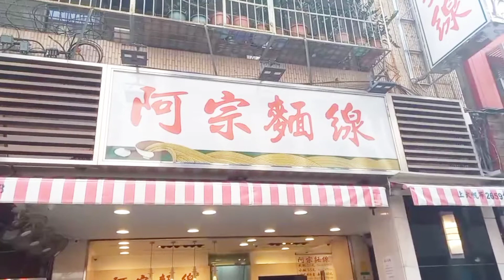One of the most famous RICE NOODLES at XIMENDING TAIPEI,Taiwan //Yhang Sait Adventurer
The "Azong Noodles" in Ximending, Taipei was established in 1975 and has stood unshakable on Emei Street for 47 years.
This old signboard can be said to be unknown in Taiwan, and its reputation is even stronger abroad.
Many tourists who come to Taiwan call for a
 must-eat.

The large intestine noodles that have been heard by the people, the ordinary noodles and the fresh large intestine cooked to a very soft Q, plus the bonito, bamboo shoots and other ingredients, create a simple but extraordinary bowl of noodles.

Adding special chili sauce is a plus!

Wish this video is very helpful to you guy's.

I'm YHANGSAITADVENTURER it's my pleasure to share my happiness and my moments to all over the world and to share the best information specially tourists to come here.